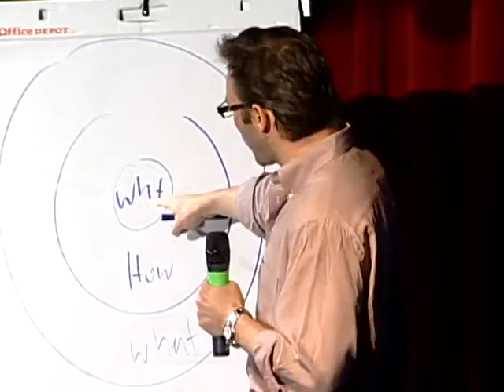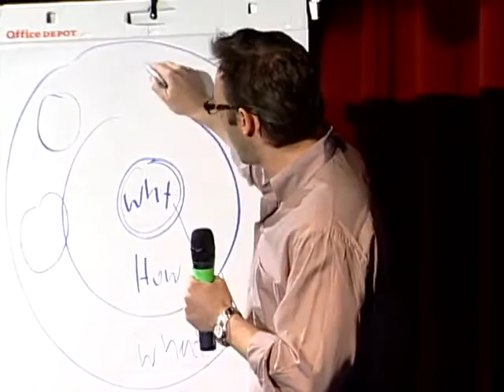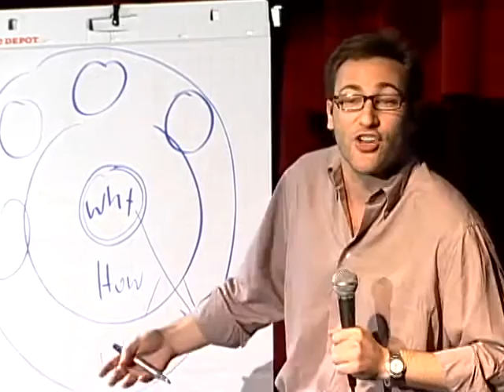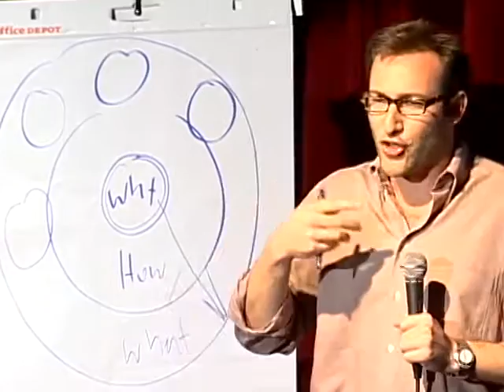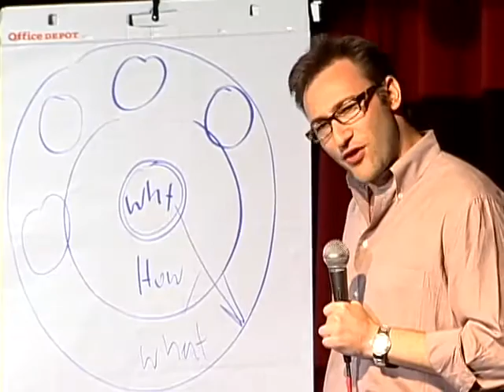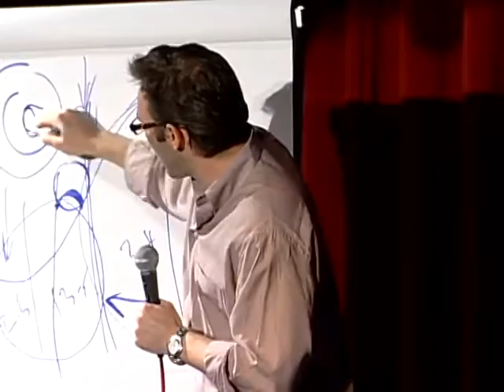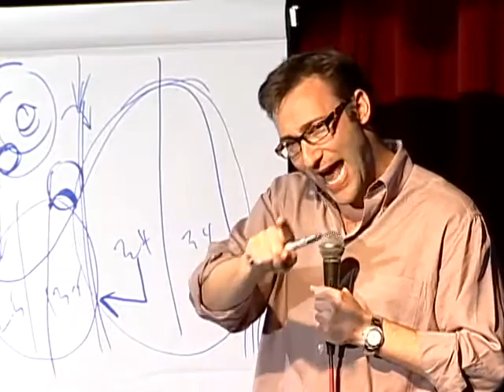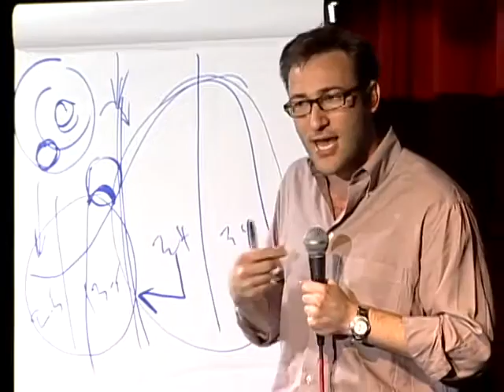How great Leaders inspire action by Simon Sinek